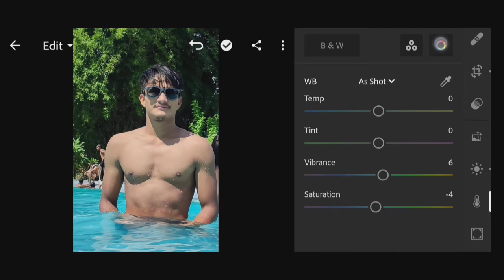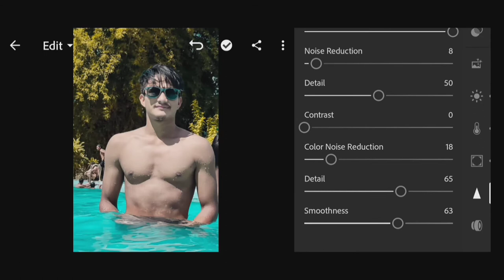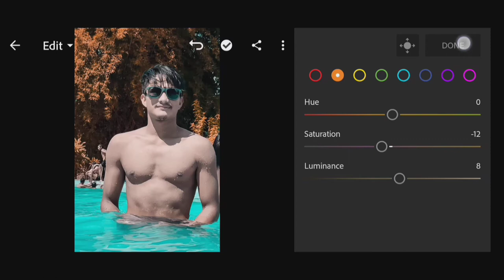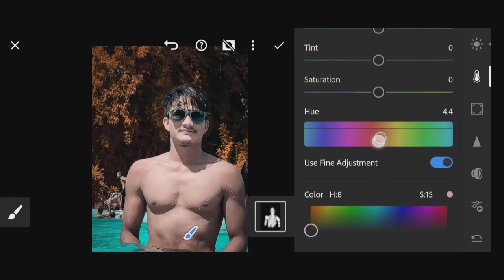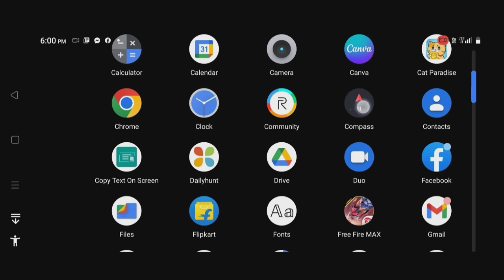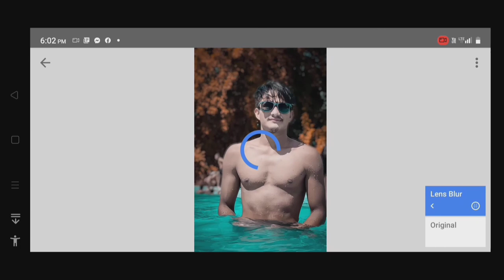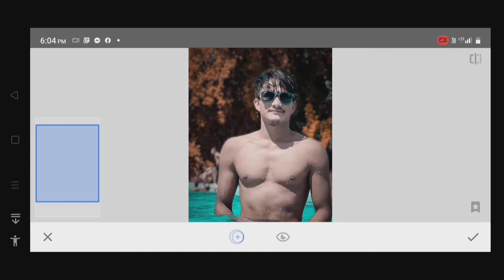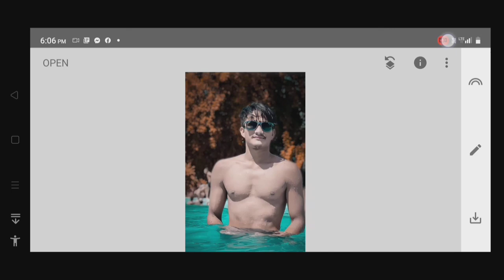The requests photo edit episode 1 ni Lightroom photo editing by.. mk Photo edit s zone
Hi

About. THIS VIDEO IS REQUEST PHOTO EDIT EPISODE 1 IN LIGHTROOM MOBILE COLOUR GRADING AND LIGHTROOM TIPS AND TRICK HOW TO START A LIGHTROOM HOW TO USE LIGHTROOM MIX TOOL The requests photo edit ni Lightroom photo editing by.. mk Photo edit s zone

MK photo edit s zone